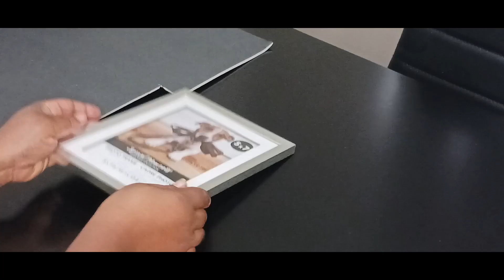Home Decor Ideas | Dollar Tree | Glam Halloween Decor